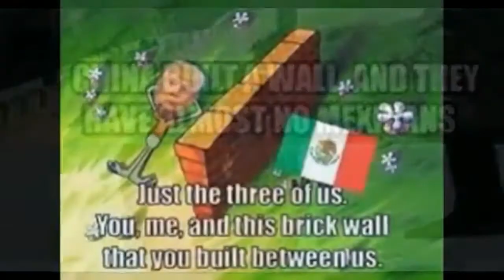Dumbf**k (Parody of "Youngblood" by Green Day)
created with logical thinking skills! :)